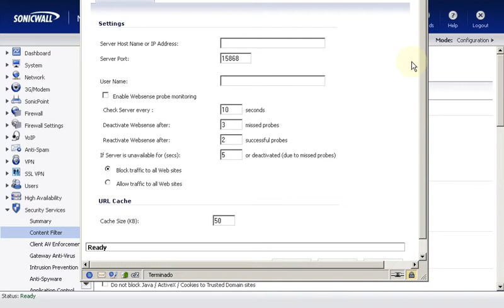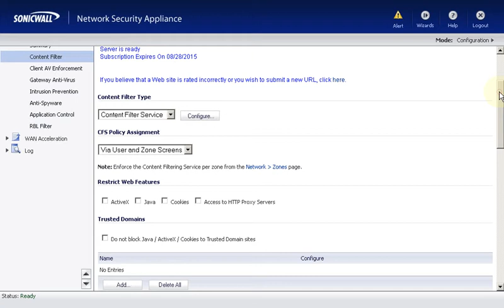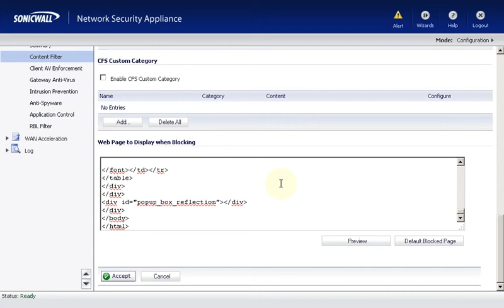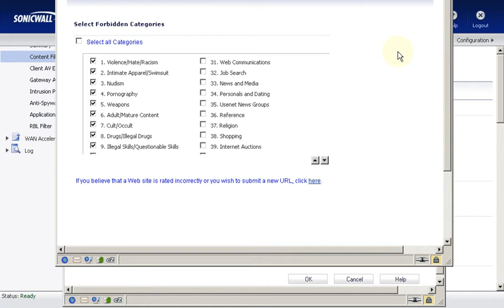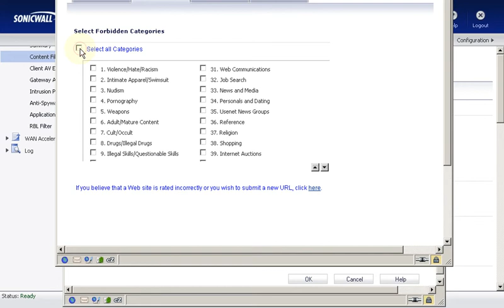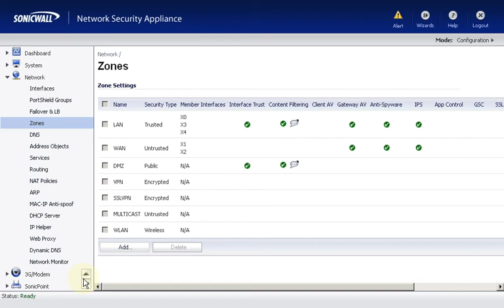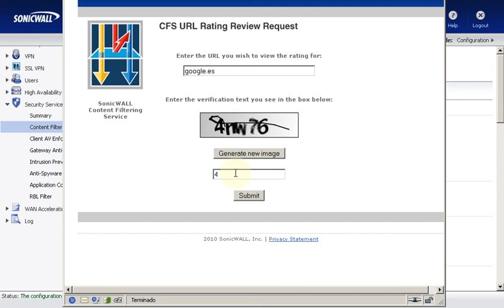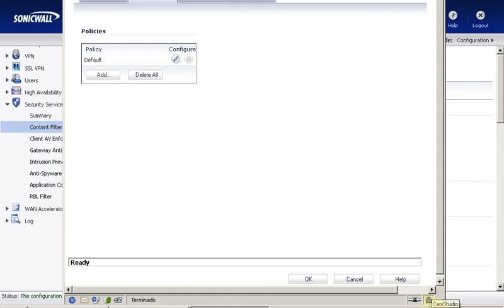CFS Conten Filter SonicWall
SonicWall Filtro de Contendos